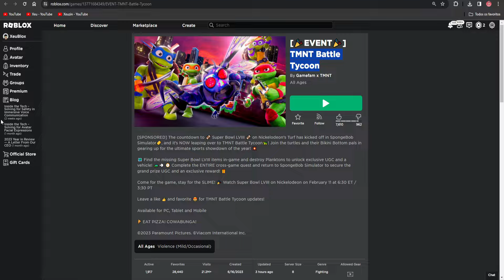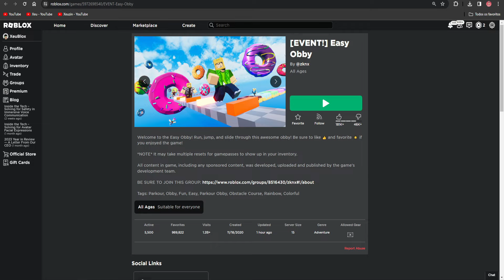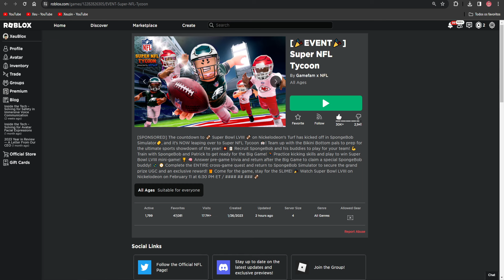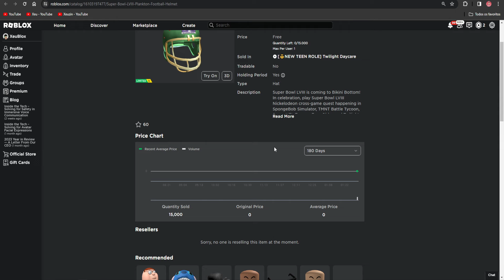COMO PEGAR ITENS GRÁTIS DO BOB ESPONJA NO ROBLOX